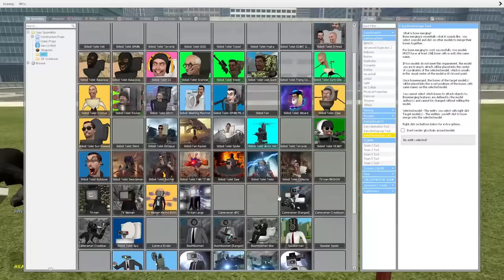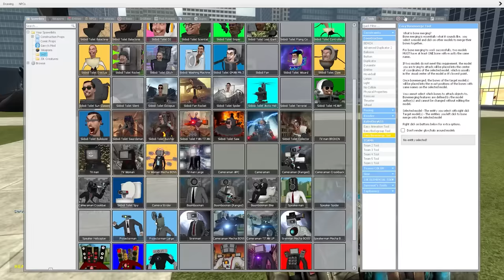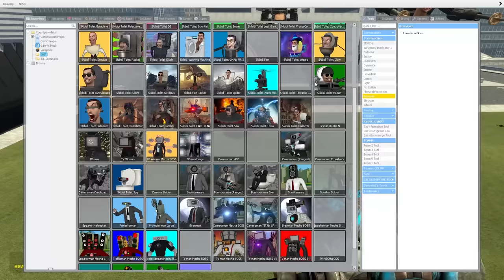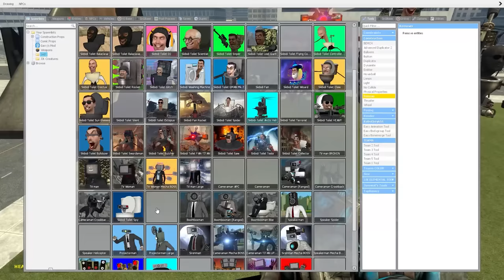EVOLUTION OF UPGRADED TITAN CAMERAMAN BOSS In Garry's Mod! [skibidi toilet 50]